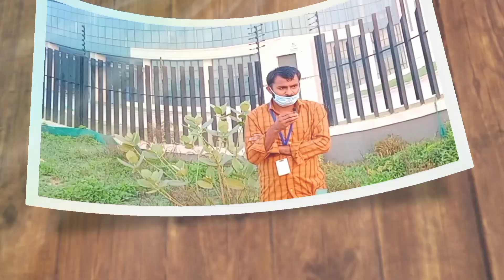Oppo Private Limited Noida Job Vacancy Full information Salary....12k to 25k 12th ITI Diploma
Tech Crazy me Aap Sabhi logo Ka Swagat hai i Hop Ki Aap Sab Badhiya honge 🤗🤗

ITI Job With Original Documents Silayi Karigar Noida me job 2022 ITI jab in Noida HCI Technologie Bharti 17th october Greater Noida ITI Vacancy 2022 Export company Export Press Man Salery Job vacancy Job Tech Crazy karna huwa Asan 12th Pass Job Vacancy Noukari Noida Khy Job 2022 Greater Noida girl  jobs Video Stiching Workers Job in Noida Jobs Vacancy hai Jobs Noida Jobs Tech Crazy video New Latest Jobs Job kaise milta hai Karigar Requirements Stiching Karigar Noida Noida me  Jobs Interview job today Bpo Call Center